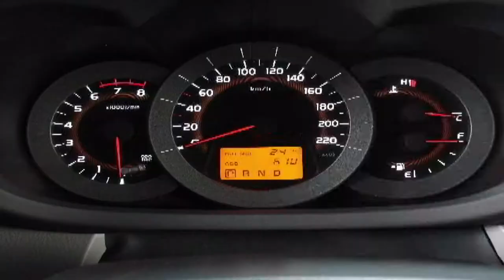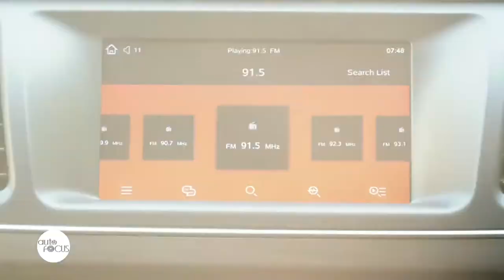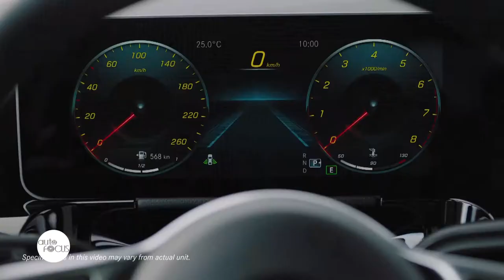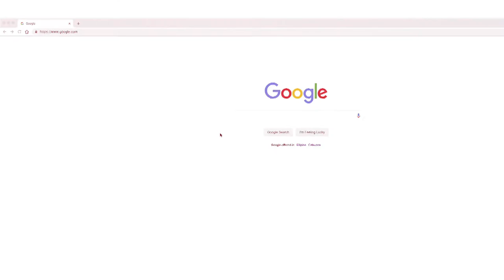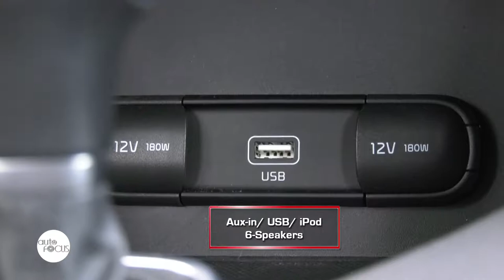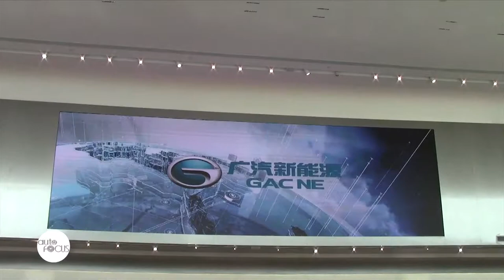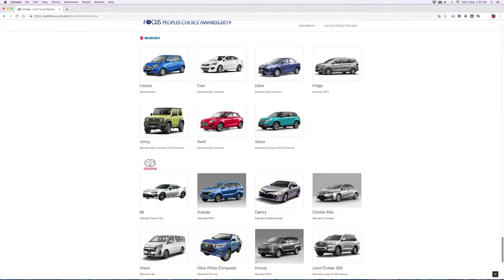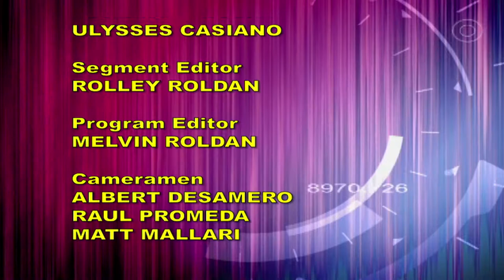HD Auto Focus August 03, 2019 Full Episode